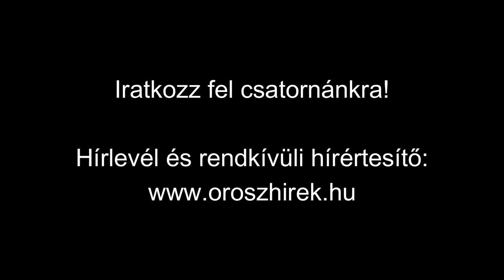Az ukrán agressziótól tartva az oroszországi Rosztov régióba menekül a donyecki lakosság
Buszokkal és autókkal menekítik Oroszországba a civileket.